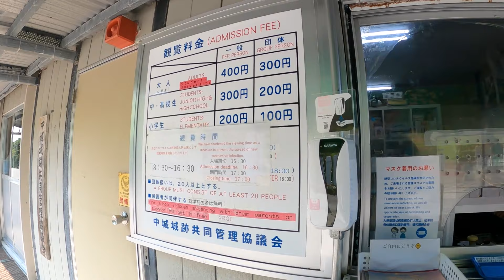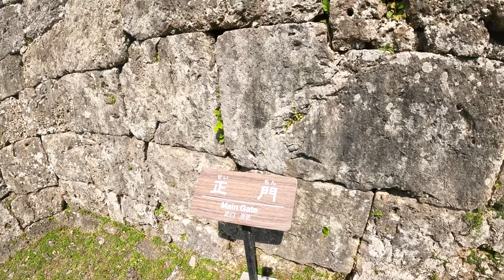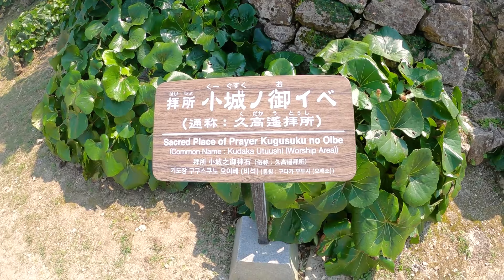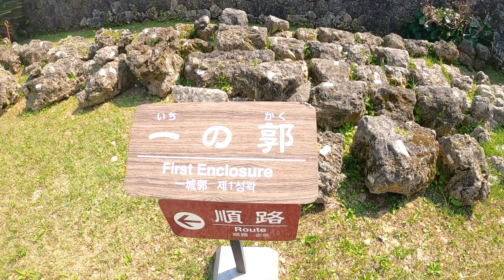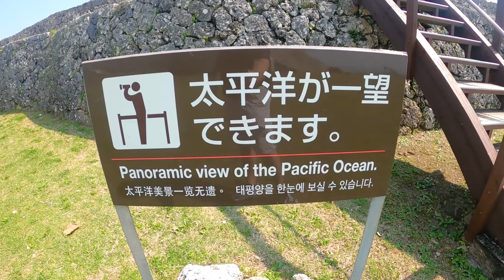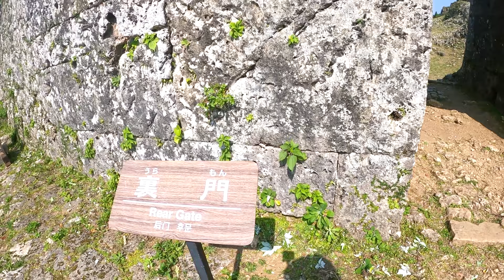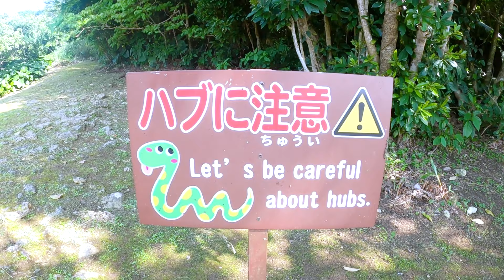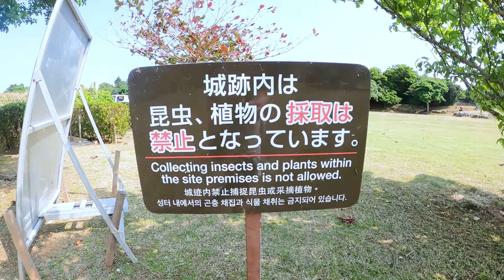Nakagusuku Castle Ruins (Nakagami Okinawa Japan)